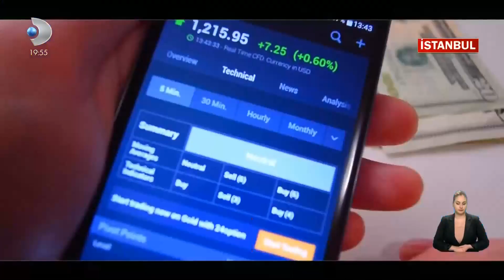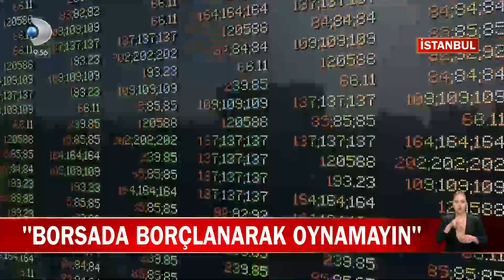Yatırımcıya kredili işlem uyarısı: Borsada borçlanarak oynamayın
Borsa geçtiğimiz yılın en çok para kazandıran yatırım aracı olunca yeni yılda yeni yatırımcı sayısı haftalık 85 bin kişiyi aştı. Borsada hareketlilik sermaye piyasası kurulunu da harekete geçirdi. Detaylar Kanal D Haber'de!